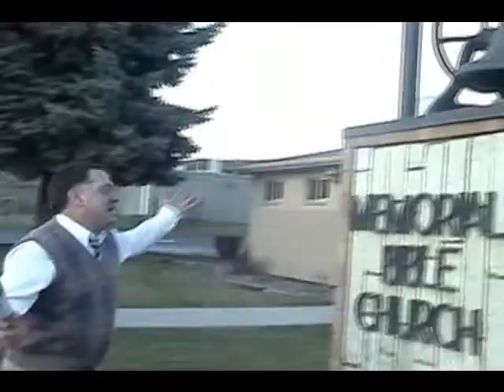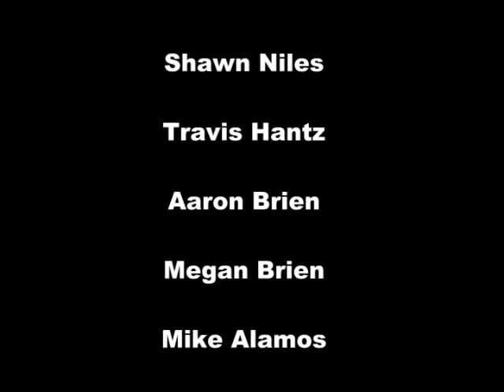The Church Office - The Return Of Calvert PART 2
Part 2 of the 4th episode in our Church Office Series. This one stars our associate pastor, Chris Calvert.